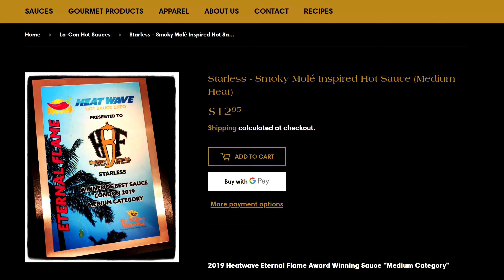Hurtberry Starless Smoky Mole Hot Sauce Review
Trying Hurtberrys phenomenal Hot Sauce Starless